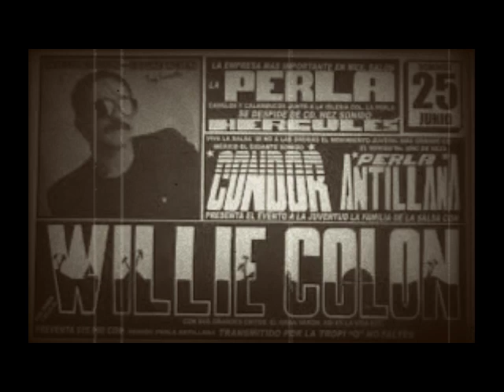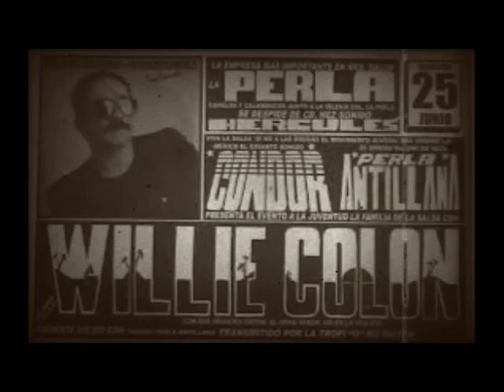Pensando En Ti - Salsa Del Barrio Para El Barrio - Super Exito De Sonido Condor 80's - Limpia